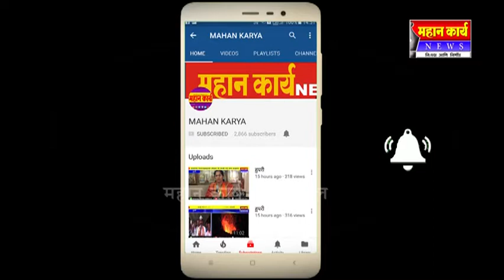कोगनोळीत शिवजयंती निमित्त रांगोळी स्पर्धा : कोल्हापूरचा सतीश मोरे आला पहिला